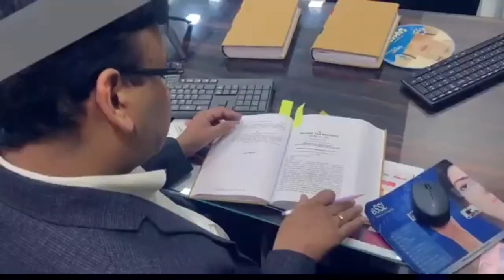Application before Settlement Commission no bar on Commissioner to order launching of prosecution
Case Summary:

[2020] 429 ITR 1 (P&H)
[IN THE PUNJAB AND HARYANA HIGH COURT]
ANGELS IMMIGRATION AND EDUCATIONAL CONSULTANTS PVT. LTD. AND OTHERS
v.
UNION OF INDIA AND ANOTHER

Section(s): Income-tax Act, 1961, ss. 245C, 245D, 276B, 276C, 277 ; Indian Penal Code, 1860, s. 417
Favouring: Department
Section 276 C : wilful attempt to evade tax etc.
Section 277 : False statement in verification etc.
—Complaint filed under sections 276C and 277— on the ground that it had concealed an income of Rs. 3 lakhs while filing its return.
Application filed before Settlement Commission—Applica tion admitted—
No bar on Commissioner to order launching of pros ecution—
No direction given by Commission for stay of criminal pro ceedings—
Mere allowing of proceedings on application of petitioner by Settlement Commission does not operate as bar to prosecution already instituted by Commissioner
The mere allowing of the proceedings on the application of the peti tioner by the Settlement Commission did not operate as a bar to the prosecution already instituted under the orders of the Commissioner."

Shakti Metal Box v. Union of India [1993] 204 ITR 450 (P&H) (para 2) referred to.

Some of my Income Tax Cases Videos:-

2. Amendment effective from the date on which the law containing such undue hardship was introduced.

4. No failure to disclose fully and truly all material facts for assessment, notice u/s 148 bad in law

5. reopening on of mere audit objections or query by the internal auditors of the Department bad in law

6. The order passed by the CIT u/s 12 A is a Quasi Judicial Order and not executive or legislative